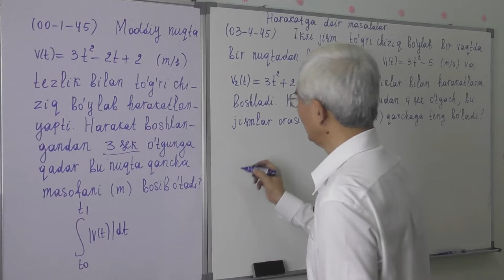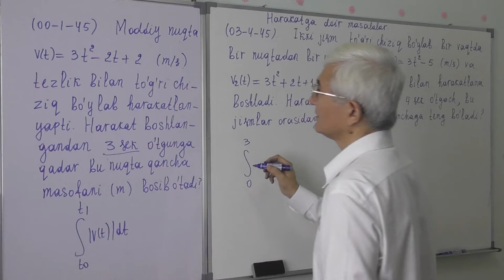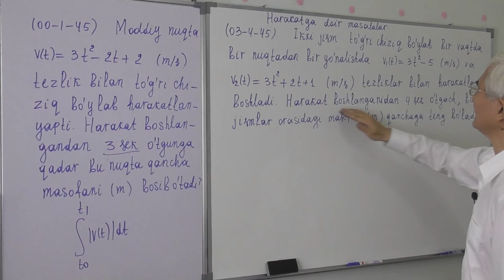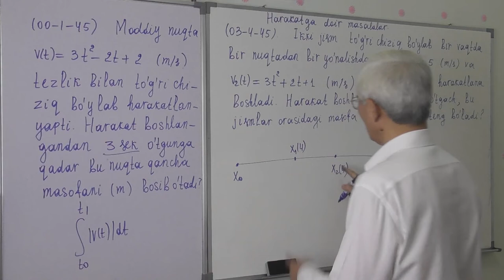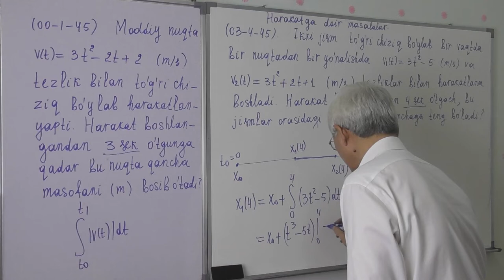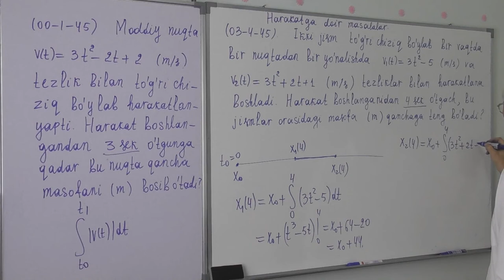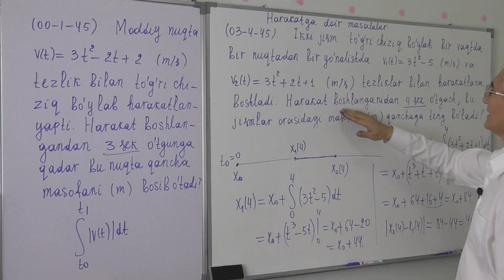14 28 Harakatga oid masalalar Test